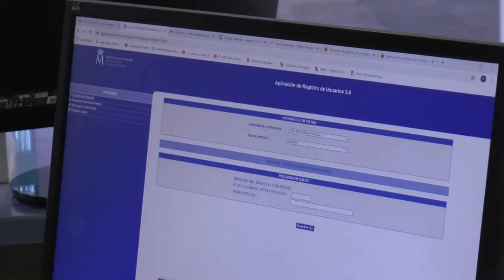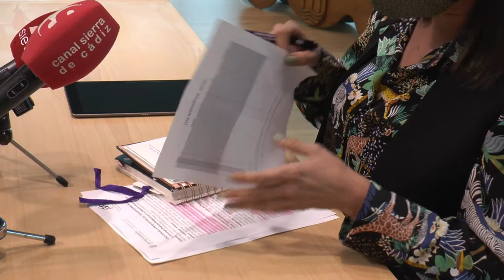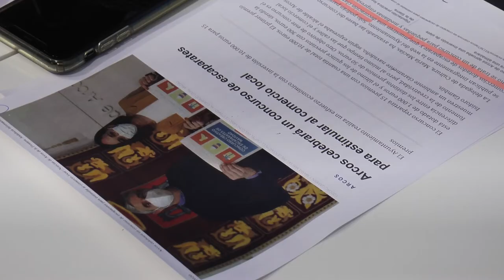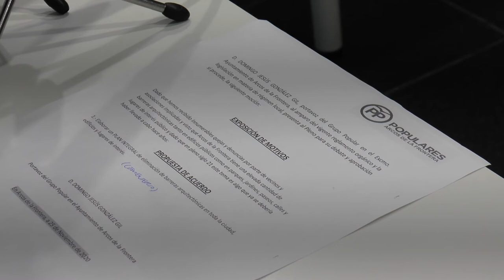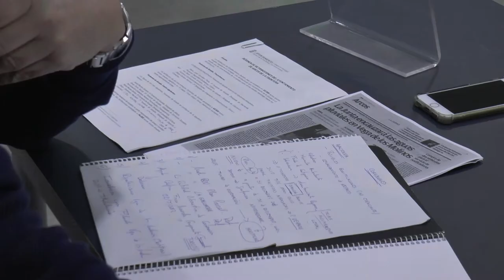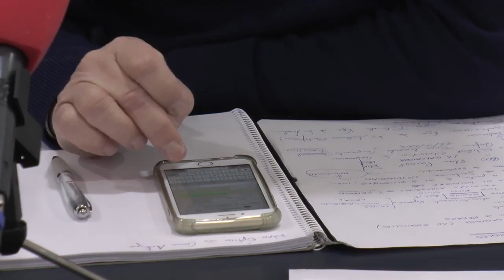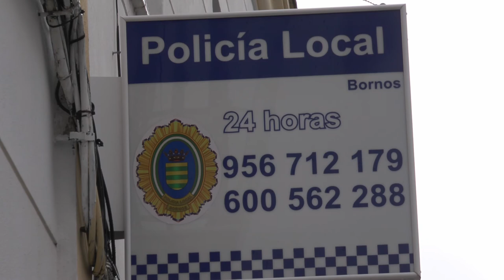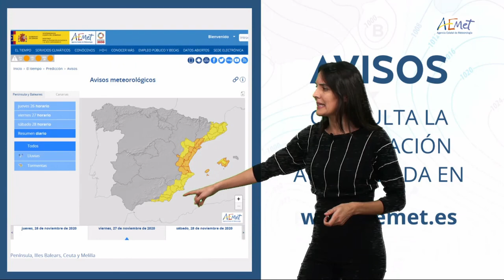NOTICIAS SIERRA DE CÁDIZ - 26/11/2020